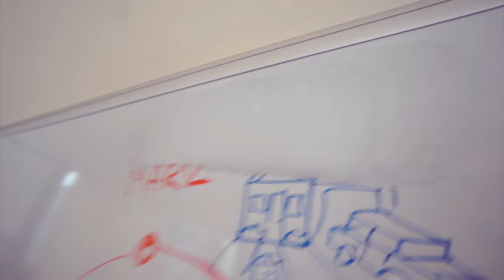WRITING WITH MARK AND CYNDAGO! | Day 161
Can't wait to show you what we are working on!

24307 Magic Mountain Pkwy
Box #617

OUR GEAR:
If you like our videos and are interested in the gear we use, buy it using these links and directly support us making more videos!

Sony Nex-5TL Body
Sony 16mm 2.8 Lens
Sony Camera Mic